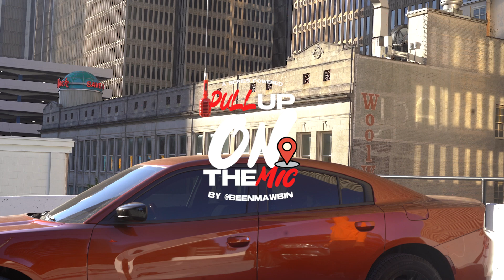Kvng J - Intrusive Thoughts | (Mic Performance) 🎥: PullUpOnTheMic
ALBUM OTW!

One In a Million Mixtape Out Now!